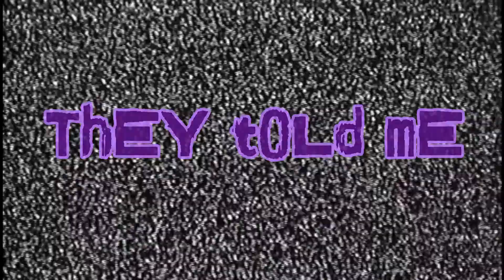[͖̰͖͉̀VL͠O҉̖͕̱͈G͠]̛͚̖̹ ̢͕̮̤͔y̮̙͓͓͍o̴̰̙̜̝̜ͅͅu̞̝r҉̱̬̠͕ no̜͚͜t҉̤̖̦̦̦̙̥ ̘̟̣́b̻̫͎͉͍͕r̞ó͎͕k̼͕̺̱̀e̬͍̲͔n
I think I'm not broken
I'm okay
I think I'm okay
Everythings all right gotta just stick to the plan.

Music used

found image on google using "foxys pirate cove"
It's from a youtube video

links to the gifs I used

Gifs used
found on giphy